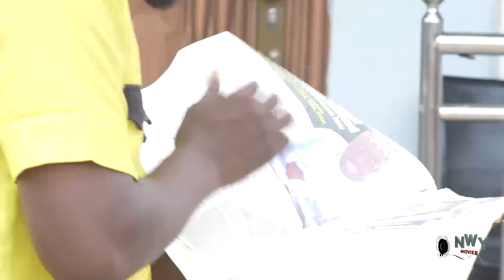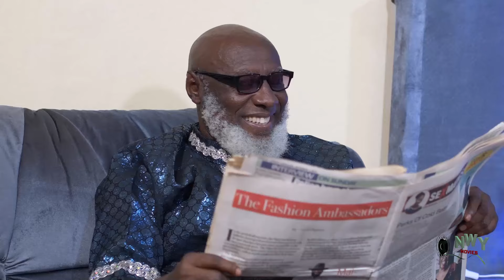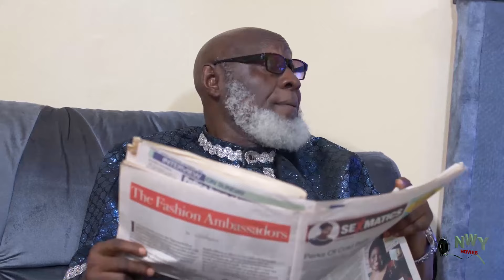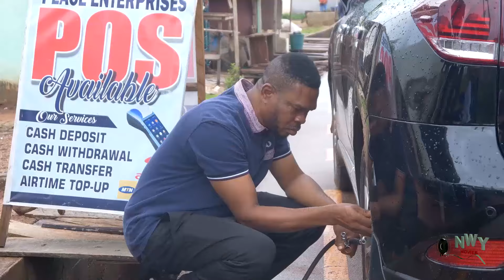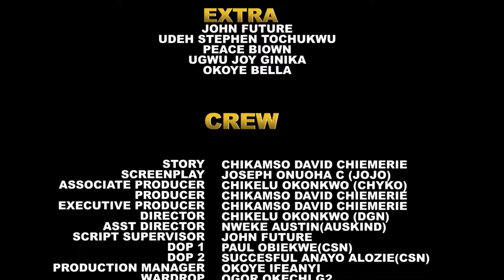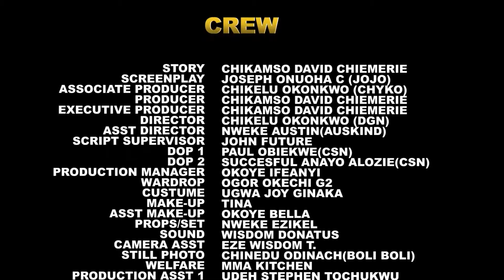Regal Yearnings The Forbidden Fantasies Of A Princess (New Movie) African NollywoodMovie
Regal Yearnings The Forbidden Fantasies Of A Princess (New Movie) African Nollywood Movie

Lust is a tool, desire a trap. Wield the first, and you can take someone's soul, fall into the second and they can take yours. It is extremely disruptive. It corrupts both the body and the soul. And there is a saying that, when a snake fails to show its venom, little kids will use it in tying firewood. Watch as events unfold in this exceptional royal masterpiece.

CAST: Mike Godson, Luchy Donalds, Ella idu, Mobert Waski Oguegbu, Lucy Clinton, Amaechi Anekwe.
EXECUTIVE PRODUCER: Chikamso David Chiemerie.
DIRECTED BY: Chikelue Okonkwo (DGN).
STORY: Chikamso David Chiemerie.
COMPANY: Demek Production Ind Ltd.